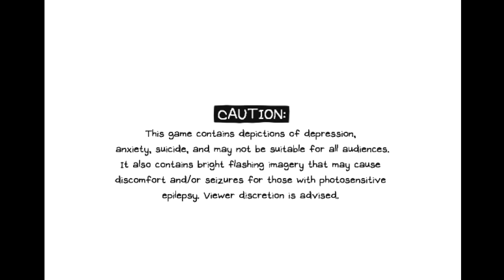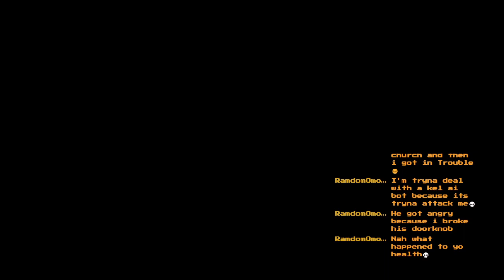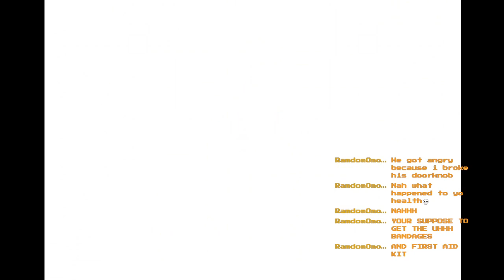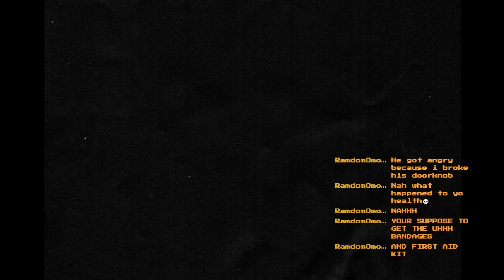Kel Just Can't Catch A Break Can't He?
Sunny, Kel and Basil's request

Enjoy the Omori Let's play Archive from Live Central Twitch Channel, I'm sure you'll Enjoy it as much as I do

Date of Recording : Febuary 21 2023